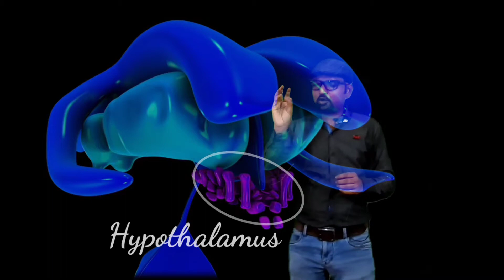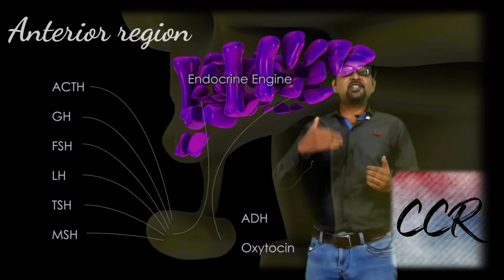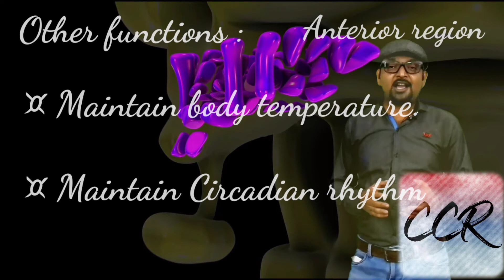Endocrine system / Lecture 2/ Hypothalamus/ in Bengali.